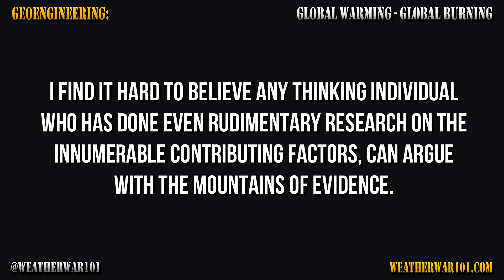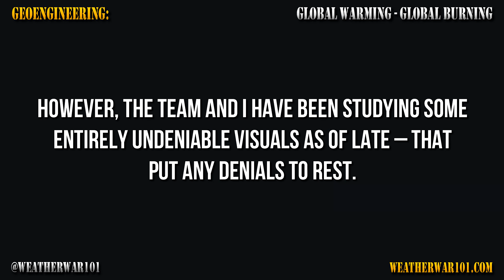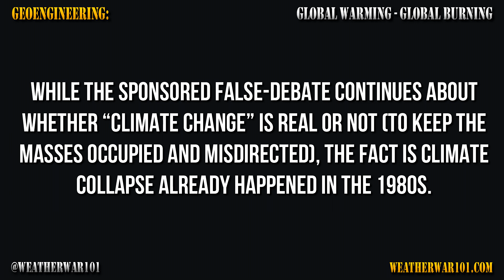Global Warming - Is Very Real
It’s almost difficult to express – just how ‘past tense’ Climate Change actually is. I suppose I’m glad I didn’t know what was happening in 80s, for a couple of reasons. First of all, there was no way to stop what was going to happen, and second of all, there was no way to communicate it to the world – if there was.

As disturbing as it sounds (and is), the catastrophe that we are in gives us the best chance we’ve ever had, of actually drawing attention to this reality. As much as the suppression and disinformation is still going strong, the delusion supporting it – is not. In hindsight I suppose it was easy to play it off in the 70s, 80s, and 90s (since the planet’s natural systems weren’t entirely depleted), but it’s very clear that ship has sailed… and sunk.

The last 30 or 40 years of sucking the climate systems dry, to build larger and constant storms systems, has quite clearly taken its toll. What it takes now to Frankenstein-up a storm system is just horrific to watch, and the monstrosities that result – couldn’t possibly pass for ‘real’ to anyone who takes five minutes to actually look at it. Go take a look at ANY of the picture from Tornado No. 5 in Moore, Oklahoma. NONE of that, looks real. If you saw it in a movie you would scream fakery, but prosperous rolling monstrosities pass for “weather” three times a week now.

It has become very clear to the team and to me, that the bag of tricks is emptying – fast. Look at the giant twin (and opposite spin) vortexes that have replaced whatever “Polar Vortex” existed in the Artic. That madness is there to desperately drive Artificially Ice Nucleated air and “weather” South through the United States – to “simulate” cold weather in this country, while the rest of the planet burns.

There is no “weather” anymore without massive in-place WV Gen and after several decades of this madness – that water is running out in a hurry. California is the beginning of the geoengineering cycle on this continent (since the Pacific Ocean WV Gen obstacles appear to remain insurmountable), and California – is out of water. The only WV Gen facilities still functioning there are the geothermal plants… and who knows how long (or how short) until those are sucked dry too. This rapidly depleting water supply problem, applies to entire global geoengineering system.

And just look – at the global temperature map. No one can pretend that isn’t a world on fire. No one can pretend, that 40 years ago the delicate balance that is an “Atmosphere” dropped off a cliff, and could no longer produce enough cold to combat the heat and pollution that is generated by an industrial planetary society burning coal and petroleum products for power (worldwide, 60,000 power plants, 1 billion cars, endless industry, etc.). All of this… just is what it is.

So as grim as all of this is, it’s not going to stay a secret much longer… is it. Know what happens when we run out of water? That’s the end of weather. The cascading greed, ignorance, and whatever other malicious and demented motivations that have keep this society burning coal and petroleum to run the circa 1800s power grid 100 year longer than necessary, has all but killed the planet we live on… yet the fake “debate” about whether climate change is “real” or not, is still fully funded – by the people that got us here.

It looks like time is just about up for this charade… one way or another. It would be nice if they didn’t wait, until the planet is actually dead.

That is what I built this body of evidence for. It can’t be argued with… and it must, be paid attention to.